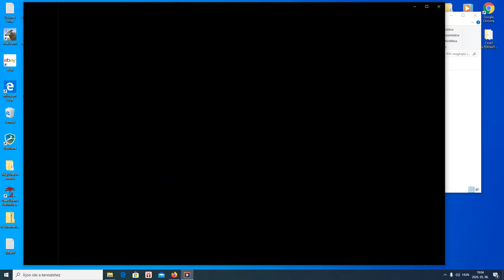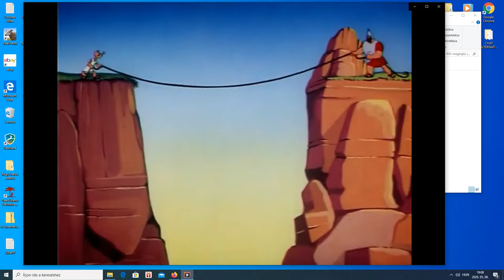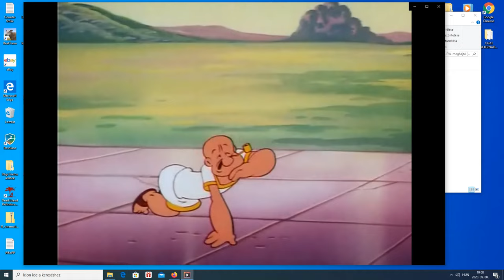Popeye a tengerész - Héraklész és a spenót